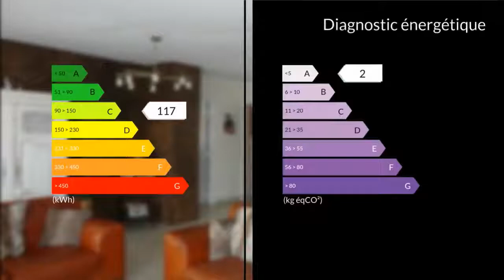A vendre - Appartement - Marseille 13eme (13013) - 3 pièces - 88m²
Superbe T3 de 88m² avec une grande terrasse en 3ème étage d'une petite résidence Standing sécurisée (dont surveillance vidéo). Située au calme et à proximité commerces, bus et métro, dans un secteur privilégié de ST JUST / MALPASSE. Cet appartement lumineux et aménagé avec goût présente un grand séjour Climatisé de 32m² ainsi qu'une cuisine séparée aménagée de 16m² donnant sur une terrasse disposant d'une vue dégagée. Les 2 chambres bénéficient de Rangements (Placard et Dressing). Salle d'eau et Wc séparés, ce dernier bénéficiant d'un lave-mains.Chauffage électrique et ECS produite par chauffe eau Cumulus. La buanderie se situe dans le cellier. Une place de parking dans l'enceinte extérieure est présentée avec l'appartement. Un double garage est toutefois proposé en option d'achat, à négocier. Provision mensuelle Charges 133euros et taxe foncière de 1730euros restent raisonnables pour le quartier.   Agent commercial indépendant du réseau national clairimmo Maxihome N° RSAC : 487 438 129